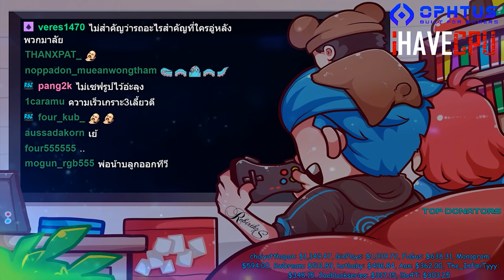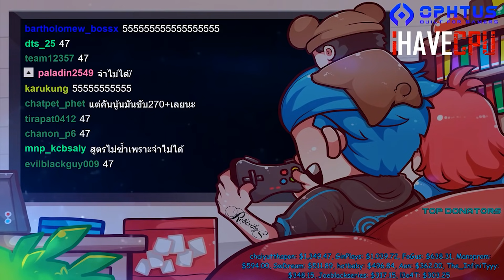เมื่อลุงแม็คจูนแท็กให้คนในแก๊งค์ JAKรันวงการแท็กงานนี้ได้อุ้มทุกคน!! | GTA V | EP.1314